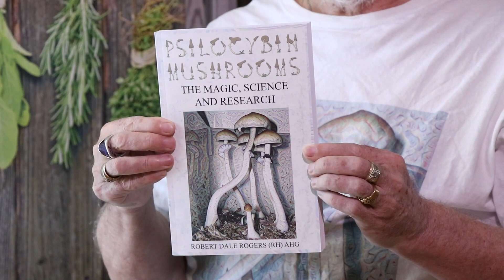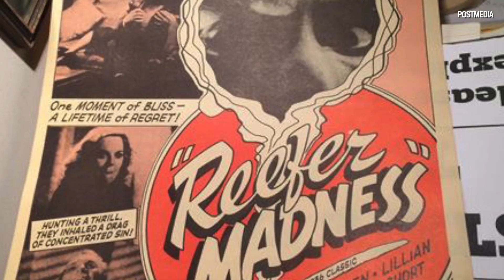Herbalist Robert Rogers explores psilocybin mushroom clinical treatment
Author and herbalist Robert Rogers discusses his new book Psilocybin Mushrooms: The Magic, Science And Research and the clinical health uses of magic mushrooms.